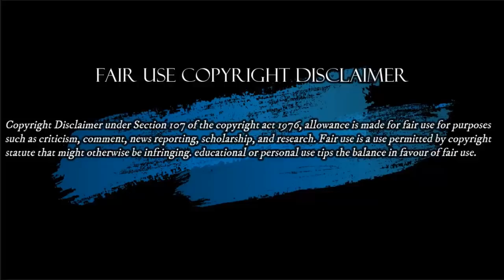La Estrategia de la Izquierda Colombiana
Hacemos estos videos con la intención de educar a otros en una forma motivadora e inspiradora. No somos dueños de los clips y la música que usamos en la mayoría de los casos. Entendemos que está en correlación con el Uso justo correcto, sin embargo, dado que está abierto a interpretación, si algún propietario de los clips de contenido desea comunicarse con nosotros por favor escribanos al siguiente correo le responderemos tan rápido como sea posible.
Editorial Miércoles 5 de Agosto